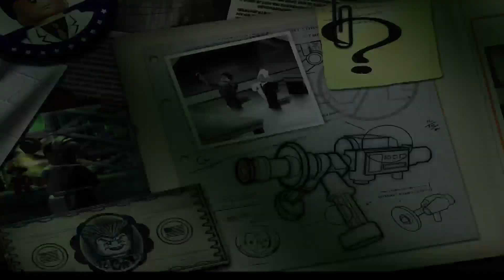LEGO Batman: The Video Game Walkthrough - Villains Episode 1-1 - The Riddler Makes a Withdrawal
In addition to all of the hero missions with Batman and Robin in LEGO Batman: The Video Game, you can also chose to play these missions from the villain perspective.  This video shows villain episode number 1 from The Riddler's Revenge called "The Riddler Makes a Withdrawal".  The two playable character on this story mode mission are Clayface and The Riddler.